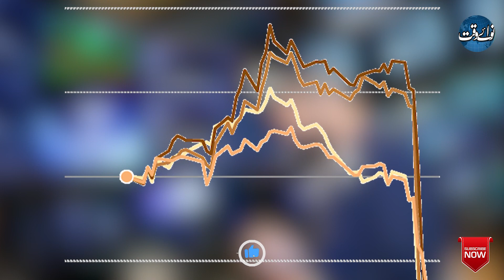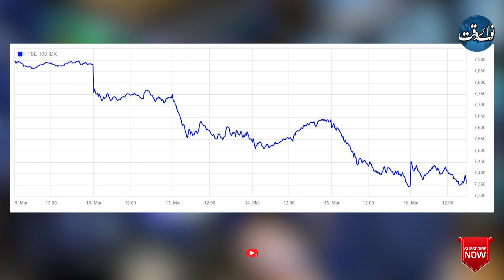Fear Of More Than 200 Bank Affected With Ongoing Global Banking Crisis